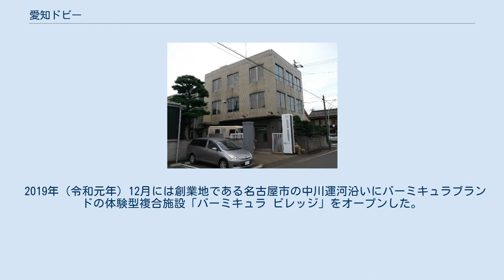愛知ドビー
愛知ドビー株式会社（あいちドビー、英: AICHI DOBBY.LTD.）は、愛知県名古屋市中川区宗円町に本社を置く鋳造メーカー。
 1936年（昭和11年）11月1日に創業した鋳造メーカー。
 当初は、愛知県内で盛んだった繊維産業を支えるため、工業用織機の動力源であるドビー機を製造する会社として設立された。
これが社名の由来である。
繊維産業の衰退でドビー機が売れなくなると、船舶や建設機械向け鋳造部品の製造や機械加工の下請け製造に転換した。
 2001年（平成13年）、海外の下請工場に仕事を奪われ業績が悪化していた家業を立て直そうと、現社長の土方邦裕が入社。
2006年（平成18年）には兄邦裕に誘われ、現副社長で弟の土方智晴も入社した。
2007年（平成19年）、智晴の提案によりバーミキュラ開発に着手。
構想から約3年の開発期間を経た2010年（平成22年）2月、鋳物ホーロー鍋 バーミキュラ（Vermicular）を発売して話題となる。
バーミキュラは鋳鉄の特殊材料コンパクテッド・バーミキュラに由来する。
現在はバーミキュラと、その派生商品であるバーミキュラ ライスポットの製造・販売を手掛けるメーカーに変わった。
 2013年（平成25年）12月に「がんばる中小企業・小規模事業者300社」に選定された。
 2019年（令和元年）12月には創業地である名古屋市の中川運河沿いにバーミキュラブランドの体験型複合施設「バーミキュラ ビレッジ」をオープンした。